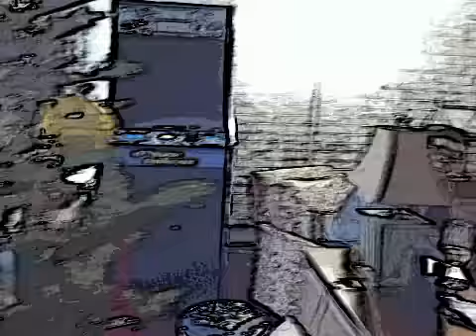Paper Camera Video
Recorded with Paper Camera